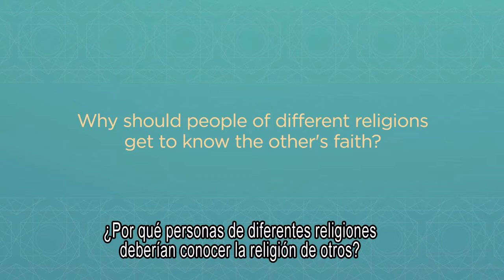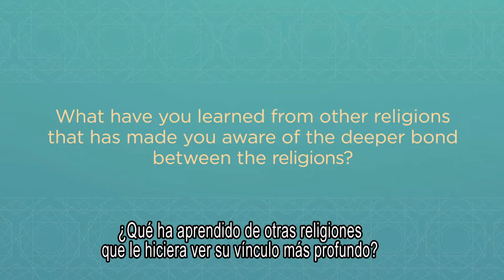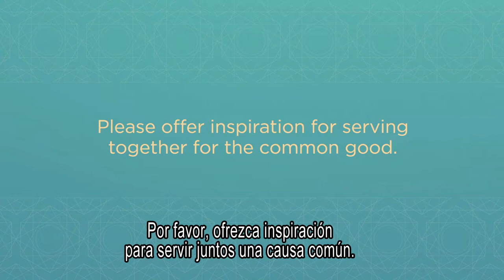Ayatollah Sayyid Hassan Al-Qazwini (Spanish subtitles)